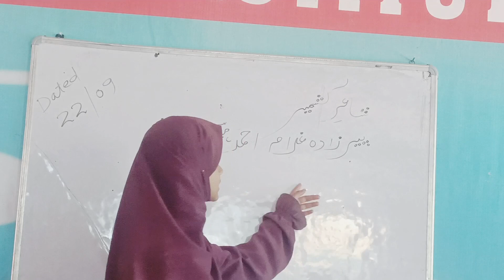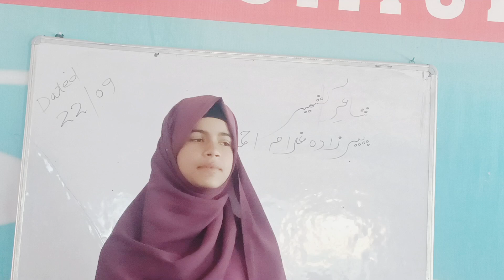Biography of Kashmiri poet Ghulam Ahmed Mahjoor By Suzaina Aijaz Student of CNEI#like